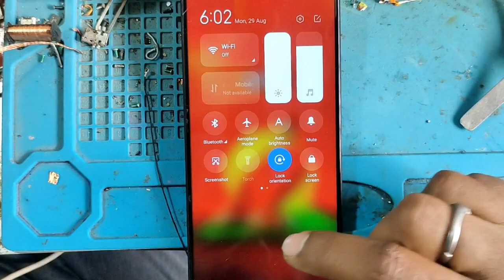redmi note10 dead repair done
redminite10 dead solution
redmi no power on full dead repair